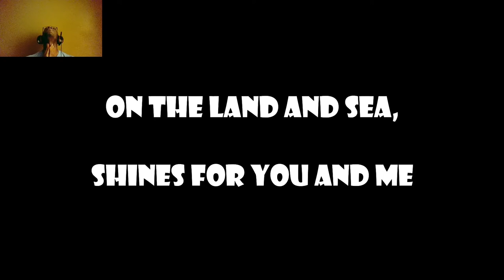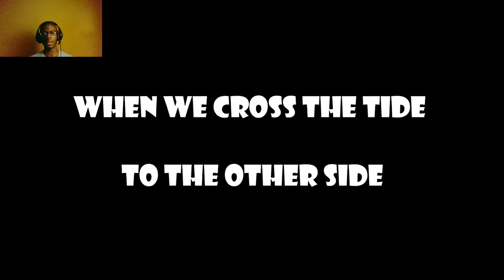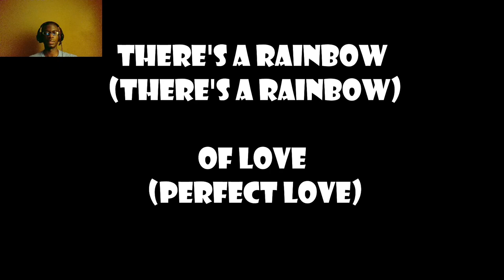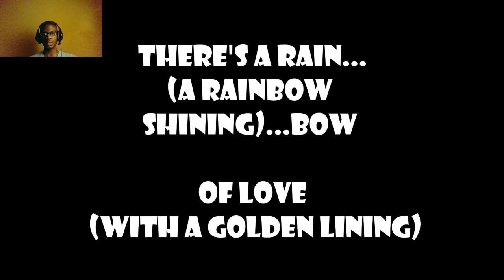Casual Singing: 2022 Rain Bow of Love (Counter Tenor Sings In- Bass F2 )